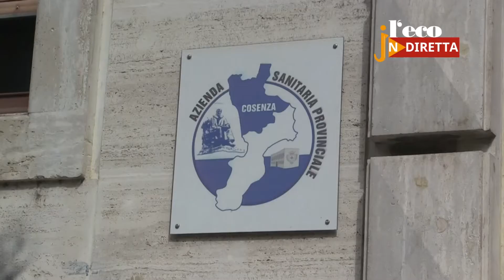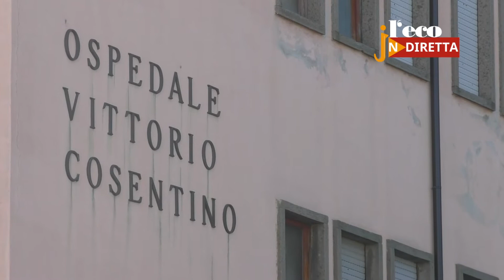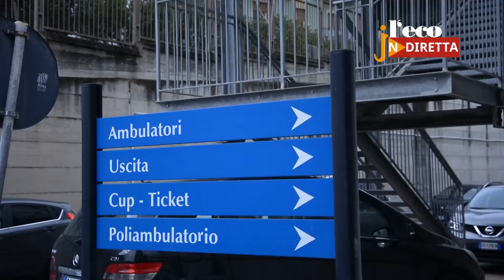Sanità in Calabria amministrata dagli alieni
Il commissariamento della sanità in Calabria ha generato una serie di inefficienze, sottrazioni di servizi ed un disavanzo economico abnorme. Nonostante tutto si va verso la proroga (potenziata) del Decreto Calabria